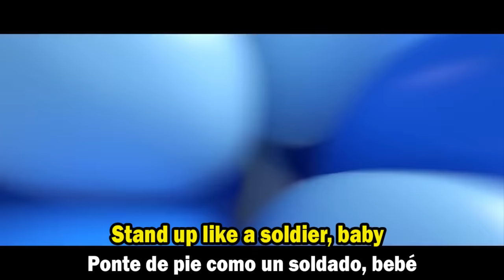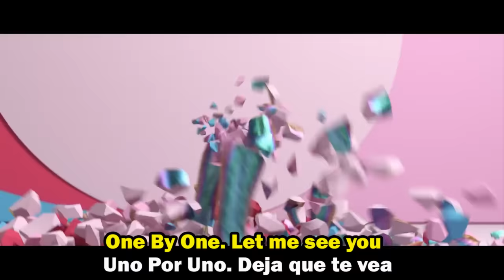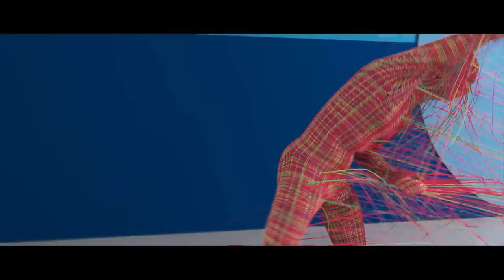Major Lazer – Light it Up (feat. Nyla & Fuse ODG)[Remix] [Lyrics/Subtitulado al Español/Inglés]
Aunque no sea una canción pedida por Suscriptores,quería subirla de todas formas, necesitaba publicar esto! xD Es de las canciones que más amo últimamente!

Y por supuesto, mi canal principal, en el cual subo vídeos casi todos los días desde ahora :)